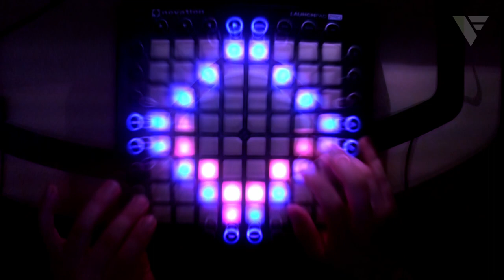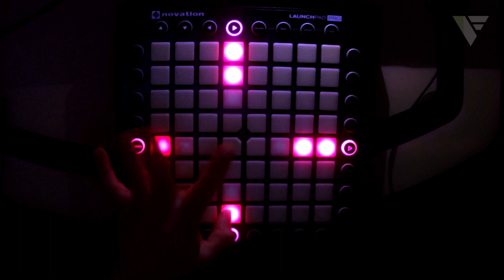EvvSt - Lost U (LP Pro Performance)